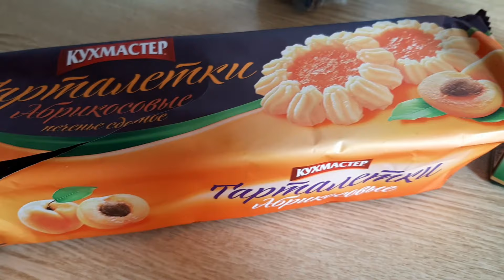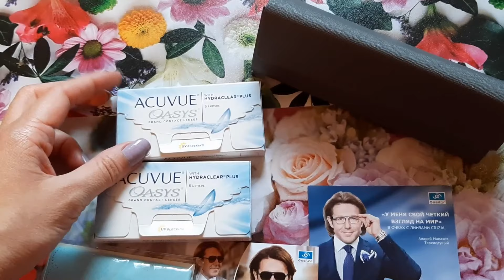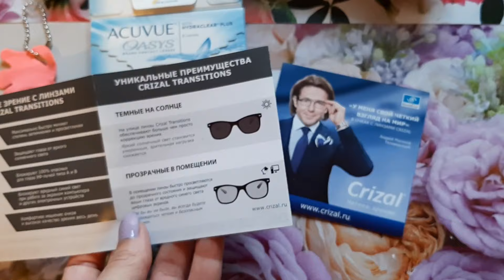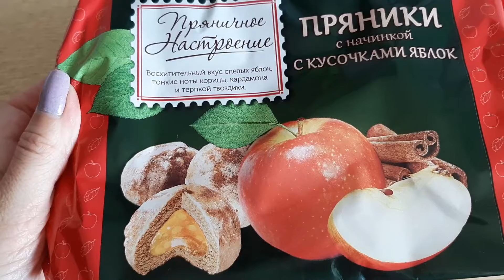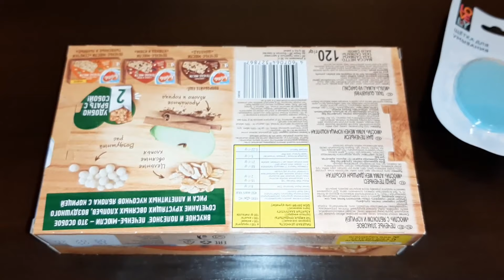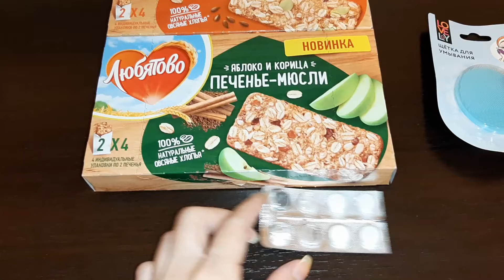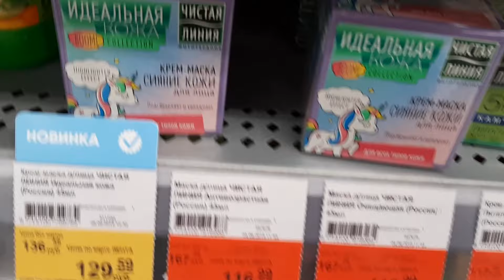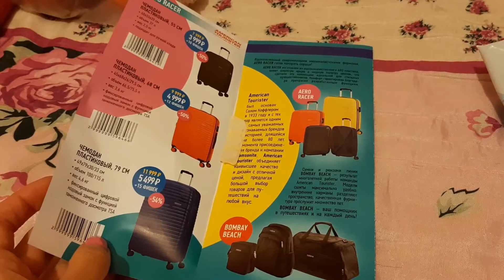VLOG:провальные очки,выпускной,стрижка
Всем привет.Этот влог тоже снимала в июле,получилось выложить только сейчас.